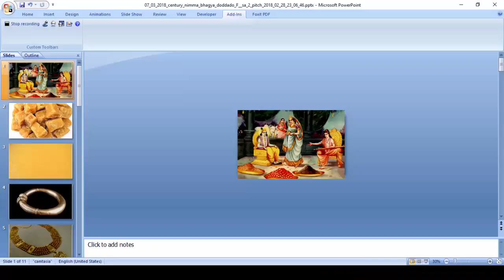ಪುರಂದರ ಕೃತಿ: ನಿಮ್ಮ ಭಾಗ್ಯ ದೊಡ್ಡದೋ. ಹಾಡಿದವರು: ಸೀತಾಶೇಖರ್. (100 ನೆ ಪ್ರಸ್ತುತಿ)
ಪುರಂದರ ಕೃತಿ: ನಿಮ್ಮ ಭಾಗ್ಯ ದೊಡ್ಡದೋ. ಹಾಡಿದವರು: ಸೀತಾಶೇಖರ್
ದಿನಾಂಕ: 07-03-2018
ನಿಮ್ಮ ಭಾಗ್ಯ ದೊಡ್ಡದೋ, ನಮ್ಮ ಭಾಗ್ಯ ದೊಡ್ಡದೊ
ಸುಮ್ಮನೆ ಇಬ್ಬರೂ ಕೂಡಿ ಸಾಟಿ ಮಾಡಿ ನೋಡುವ ||ಪ||
ಸರಕು ಬೆಲ್ಲ ತುಪ್ಪ ಧಾನ್ಯ, ಸವೆದೀತೆಂಬ ಚಿಂತೆಯುಂಟು
ಹರಿನಮಾಮೃತಸಾರಕ್ಕೆ ಆರ ಅಂಜಿಕೆ ಇಲ್ಲವಯ್ಯ ||
ವ್ಯಾಪಾರ ಉದ್ಯೋಗಕಿನ್ನು ಅಪಾರ ಅಂಜಿಕೆಯುಂಟು
ಗೋಪಾಳ ಬೇಡುವುದಕ್ಕೆ ಯಾರ ಅಂಜಿಕೆ ಇಲ್ಲವಯ್ಯ||
ಕಡಗ ಕಂಠಮಾಲೆಗಿನ್ನು ತುಡುಗರ ಅಂಜಿಕೆಯುಂಟು
ಅಡವೀ ತುಳಸಿಮಾಲೆಗಿನ್ನು ಯಾರ ಅಂಜಿಕೆ ಇಲ್ಲವಯ್ಯ||
ಹೆಣ್ಣು ಹೊನ್ನು ಮಣ್ಣುಗಳಿಗೆ ಕಣ್ಣಿಡುವರಂಜಿಕೆಯುಂಟು
ಪನ್ನಗಶಯನನ ನಾಮಕಾರ ಅಂಜಿಕೆ ಇಲ್ಲವಯ್ಯ ||
ನಿಮ್ಮ ಭಾಗ್ಯ ಲಕ್ಷ್ಮೀ-ದೇವಿ ನಮ್ಮ ಭಾಗ್ಯ ನಾರಾಯಣ
ನಮ್ಮ ಪುರಂದರವಿಠಲನ ಅನುದಿನ ಸ್ಮರಿಸುವುದಯ್ಯ ||
( ಟಿಪ್ಪಣಿ :- ವಿಜಯನಗರದ ಅರಸ ಶ್ರೀಕೃಷ್ಣದೇವರಾಯನು ಪುರಂದರದಾಸರನ್ನು ಭೇಟಿಯಾದಾಗ ಪುರಂದರದಾಸರು ಇದನ್ನು ರಚಿಸಿದರಂತೆ )
ಇದರ ಇನ್ನೊಂದು ಪಾಠಾಂತರ ಹೀಗಿದೆ ದಿಂದ
ಸಮ್ಮತಿಯಲಿ ನಾವು ನೀವು ಸಾಟಿ ಮಾಡಿ ನೋಡುವ ಬನ್ನಿ ||ಪ||
ಸರಕು ಬೆಲ್ಲ ತುಪ್ಪ ಧಾನ್ಯ, ಸವೆಯಿತೆಂಬ ಚಿಂತೆಯುಂಟು
ಹರಿಯ ನಾಮಾಮೃತಕೆ ಇನ್ನು ಯಾವ ಚಿಂತೆ ಇಲ್ಲವಯ್ಯ ||
ಹೇಮ ಹೊನ್ನು ಹಣಗಳಿಗೆ ಹೇರಳದ ಭಯಗಳುಂಟು
ರಾಮನಾಮ-ದ್ರವ್ಯಕಿನ್ನು ಯಾವ ಭಯವು ಇಲ್ಲವಯ್ಯ ||
ನಮ್ಮ ನಿಮ್ಮ ಭಾಗ್ಯದೊಡೆಯ ನಮ್ಮ ಪುರಂದರವಿಠ್ಠಲ ||